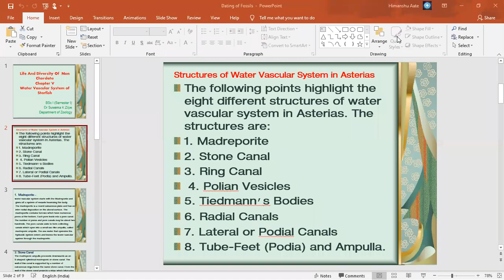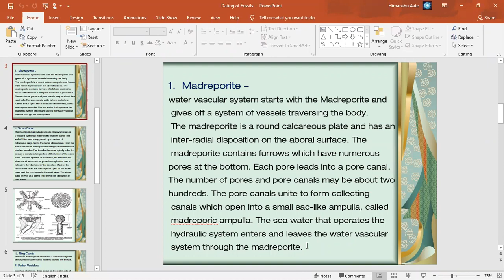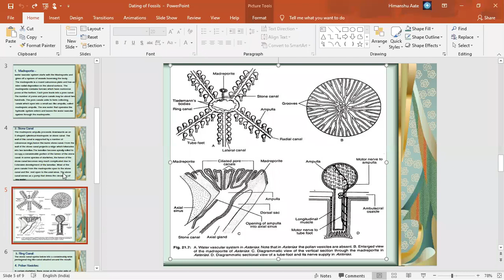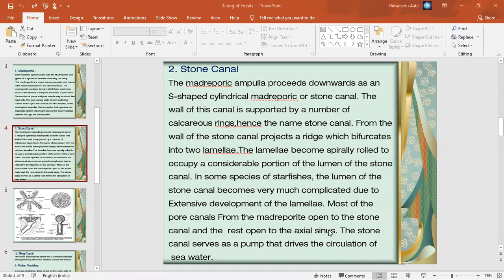WATER VASCULAR SYSTEM OF STARFISH